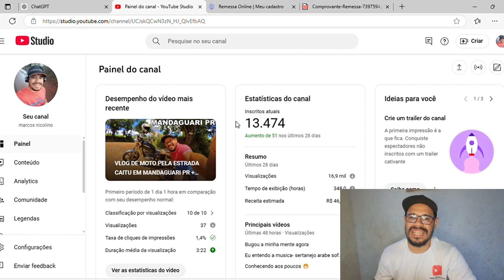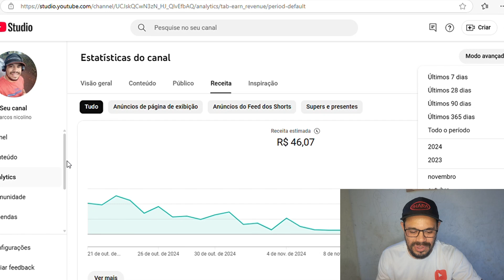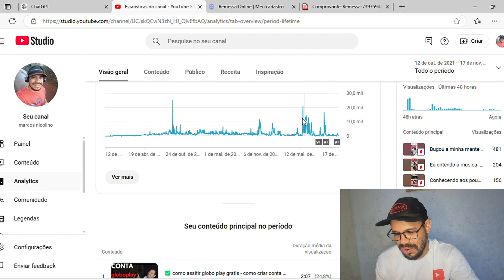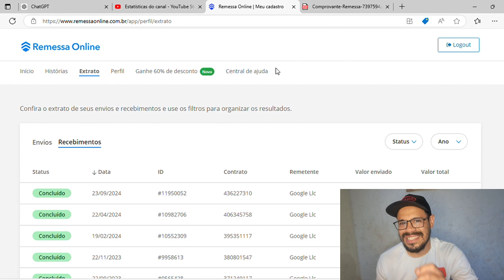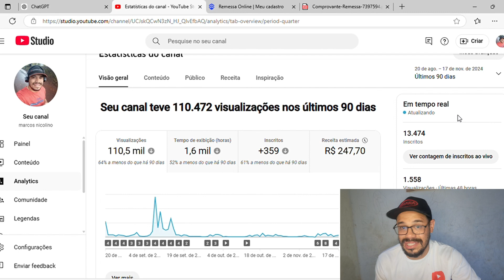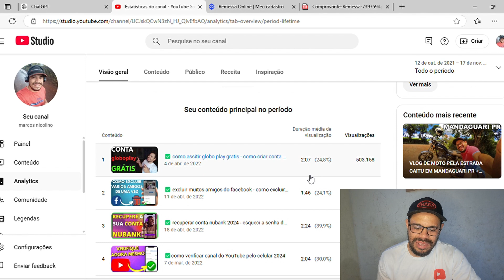MEU PRIMEIRO PAGAMENTO DO YOUTUBE | 🤑 COMO FOI MINHA MONETIZAÇÃO💰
Finalmente chegou o dia de compartilhar com vocês o meu primeiro pagamento no YouTube! 🎉 Neste vídeo, mostrei todos os detalhes diretamente no meu computador: minhas métricas, ganhos e até o número de visualizações que foram necessárias para alcançar essa conquista. Vou explicar como funciona a monetização, quanto tempo levei para receber e dar dicas importantes para quem está começando. Se você sonha em viver de conteúdo no YouTube, este vídeo é para você! 🚀

Tem dúvidas ou quer saber mais? Deixe nos comentários! Vamos juntos nessa caminhada!

termos de pesquisas relevantes  que tem a ver com esse vídeo .
primeiro pagamento no YouTube
quanto ganhei no YouTube
como funciona a monetização no YouTube
métricas do YouTube
visualizações para monetizar no YouTube
quanto o YouTube paga
primeiros ganhos no YouTube
como ganhar dinheiro no YouTube
monetização no YouTube passo a passo
como receber pagamento no YouTube

minhas métricas, ganhos pelo AdSense e o número de visualizações e inscritos necessários para alcançar essa conquista. Vou explicar como funciona a monetização no Google AdSense, quanto tempo levei para conseguir atingir os requisitos e ainda dar dicas de como você pode crescer no YouTube também.

Se você quer saber como crescer no YouTube, conquistar 4 mil horas de exibição e 1.000 inscritos, além de entender como ganhar mais visualizações e manter o engajamento, este vídeo é essencial. Vou mostrar o que realmente funciona, desde as estratégias que usei até as metas que alcancei.

Se você sonha em viver de conteúdo ou ganhar uma renda extra com o YouTube, não perca! 🚀

Tem dúvidas? Escreva nos comentários! Vamos construir essa jornada juntos!"